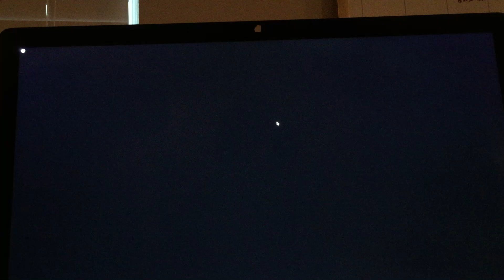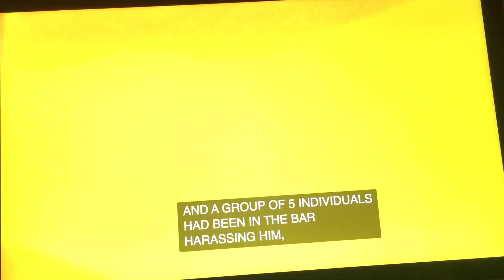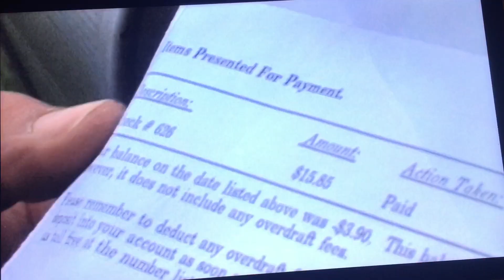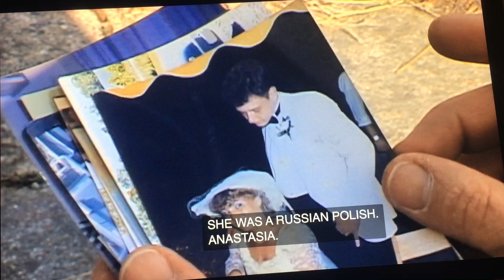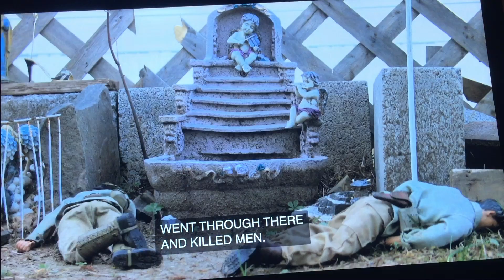Marwencol 8-10 minute clip (For Class)